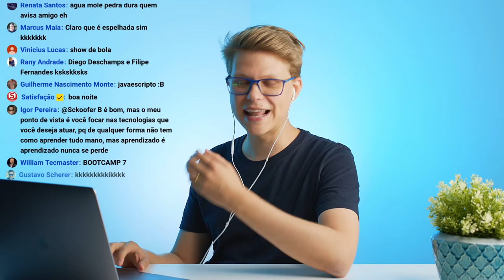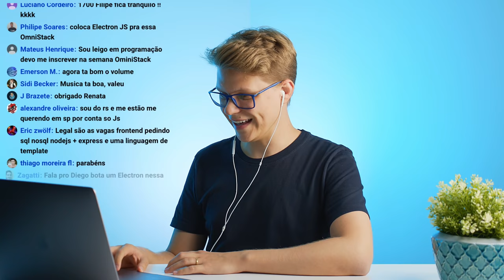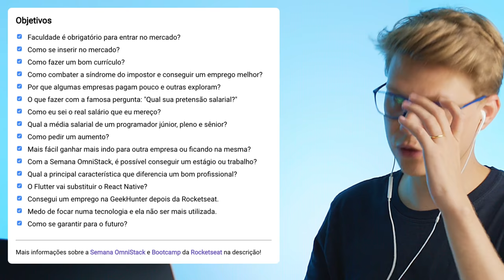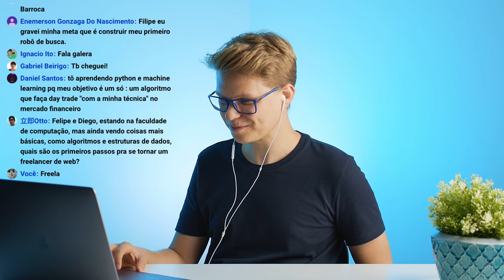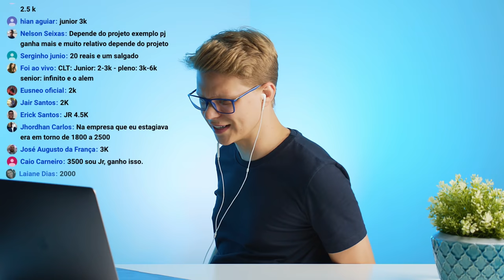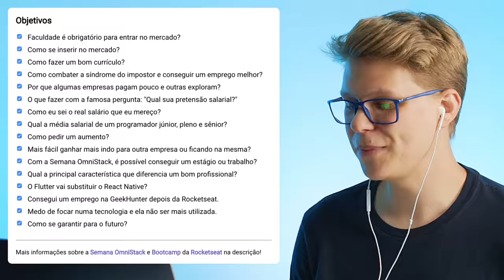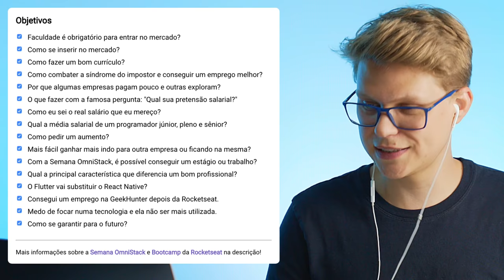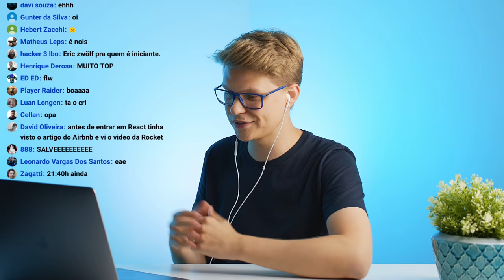Salários, Mercado de Trabalho e o Futuro da Programação (feat Rocketseat)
Eu vou ser extremamente ao ponto na descrição desse bootcamp: é simplesmente o melhor treinamento Fullstack em JavaScript que existe no Brasil... e por "Fullstack" eu falo utilizar JavaScript no backend com Node.js, no frontend com ReactJS e aplicativo móvel utilizando React Native. Fora que o programa deles conta com mentorias, incentivos para o mercado de trabalho, convidados especiais e muito mais (totalmente online).

Se você quer aprender JavaScript, entrar no mercado de trabalho ou conquistar uma posição melhor na sua empresa, eu tenho 100% de certeza que a minha indicação de você participar desse bootcamp vai valer a pena, inclusive várias pessoas do canal já fizeram.

Eles abrem turmas apenas algumas vezes por ano, e para se inscrever no bootcamp um dos pré-requisitos é participar da Semana OmniStack, um evento online e 100% gratuito:

00:00 Introdução
15:31 Faculdade é obrigatório para entrar no mercado?
18:41 Como se inserir no mercado?
24:30 Como fazer um bom currículo?
31:07 Como combater a síndrome do impostor e conseguir um emprego melhor?
41:32 Por que algumas empresas pagam pouco e outras exploram?
47:24 O que fazer com a famosa pergunta: "Qual sua pretensão salarial?"
53:34 Como eu sei o real salário que eu mereço?
55:26 Qual a média salarial de um programador junior, pleno e sênior?
1:00:52 Como pedir um aumento?
1:11:21 Mais fácil ganhar mais indo para outra empresa ou ficando na mesma?
1:15:31 Com a Semana OmniStack, é possivel conseguir um estágio ou trabalho?
1:21:25 Qual a principal característica que diferencia um bom profissional?
1:27:21 O Flutter vai substituir o React Native?
1:32:17 Consegui um emprego na GeekHunter depois da Rocketseat.
1:35:21 Medo de focar numa tecnologia e ela não ser a mais utilizada.
1:35:21 Como se garantir para o futuro?